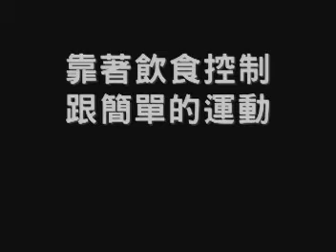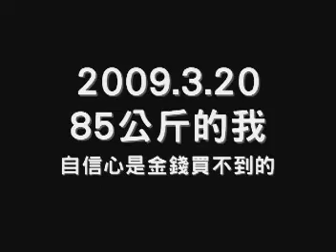My 2year Transform